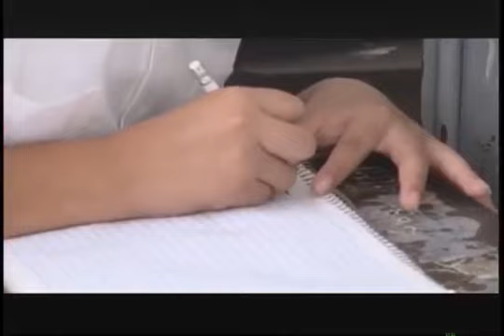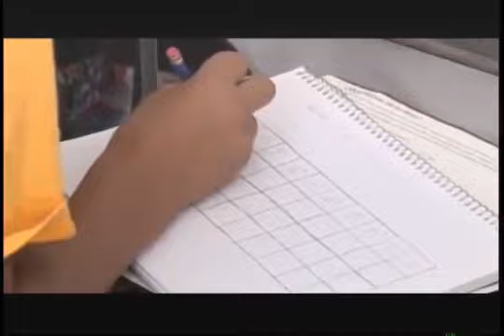Becas I ¿Necesitas una beca para tu hijo? | Tele Yucatán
El Gobernador Mauricio Vila Dosal apoya a los padres de familia, otorgando becas a alumnos en escuelas particulares en el estado de Yucatán. Nos comenta en la entrevista el Director del IBECEY, Francisco Javier Chimal.